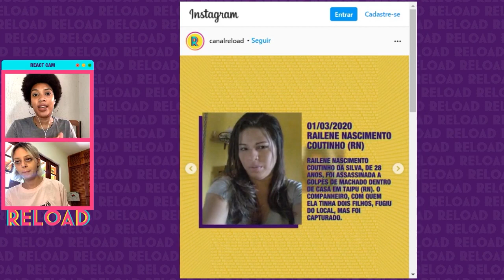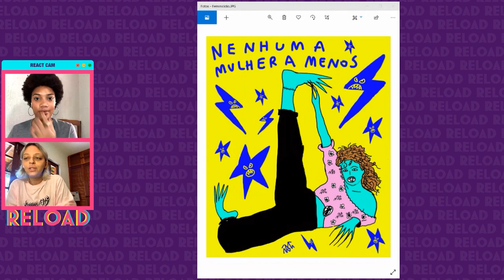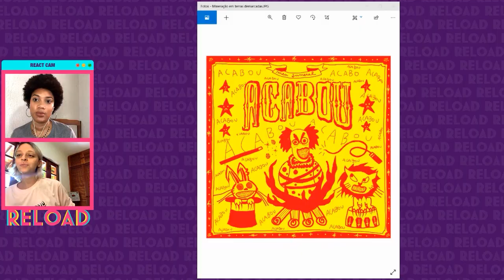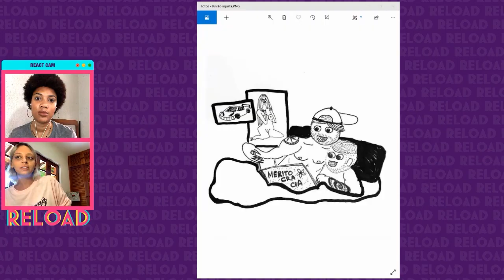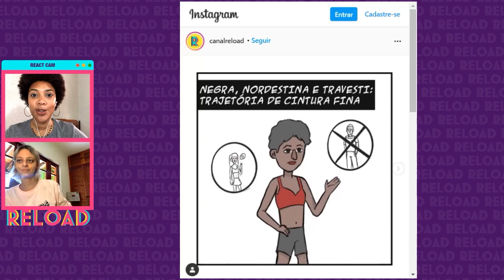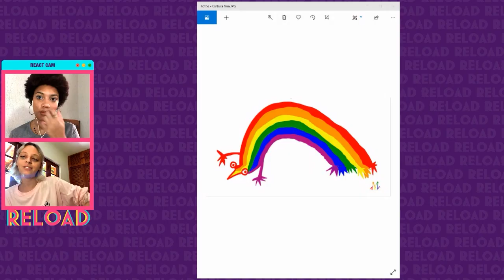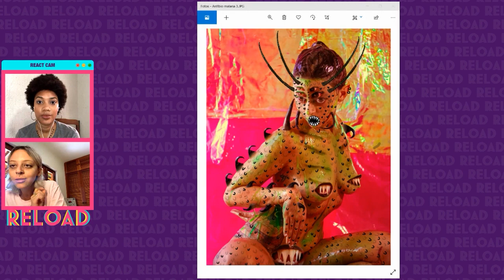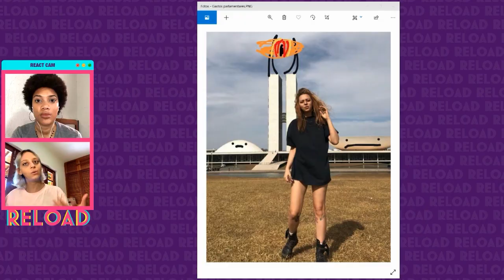E AÍ, VAMO SEXTAR COM A MALFEITONA?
No terceiro episódio do quadro que resume tudo que rolou na nossa SemanaReload, Roberta Camargo recebe a artista, tatuadora e criadora de conteúdo @malfeitona.

Juntas, elas fazem comentários sobre os conteúdos que publicamos em todas as nossas redes. Além disso, Malfeitona também compartilhou alguns desenhos e artes que fez e que têm tudo a ver com o que rolou nos nossos canais!

DáUmReload e vem sextar com a gente!